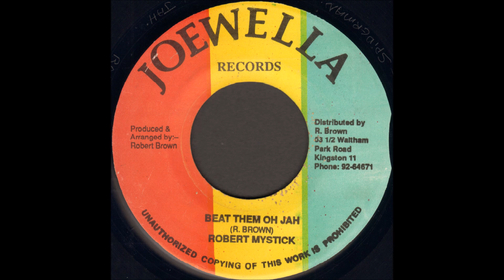Robert Mystick ‎- Beat Them Oh Jah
Robert Mystick ‎- Beat Them Oh Jah Version

Joewella Records
1983